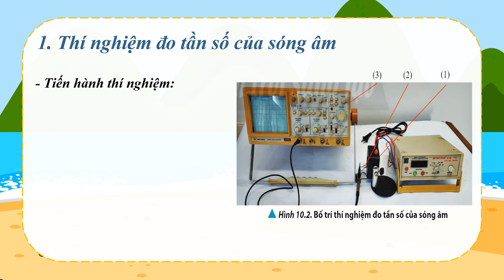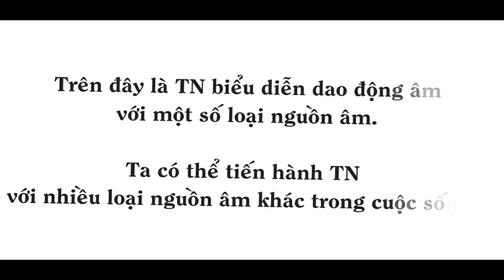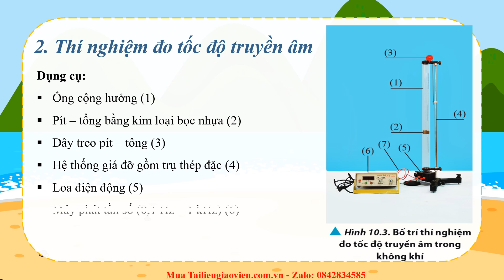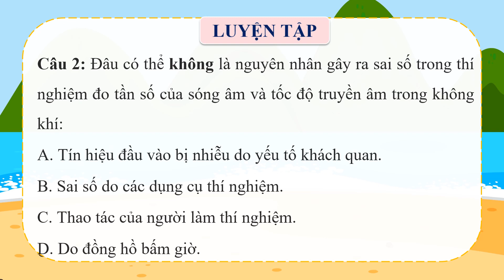Giáo án powerpoint Bài 10: TH đo tần số truyền âm và tốc độ truyền âm | GA điện tử Lí 11 Chân trời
Phía trên là giáo án Powerpoint hay còn gọi là giáo án điện tử, giáo án trình chiếu Bài 10: TH đo tần số truyền âm và tốc độ truyền âm | Sách Vật lí 11 Chân trời sáng tạo. Giáo án được làm với phong cách: hiện đại, đẹp mắt để tạo sự hứng thú cho học sinh.
Ngoài ra, chúng tôi có đầy đủ giáo án powerpoint các bài khác trong chương trình sách giáo khoa Vật lí 11 Chân trời sáng tạo. Tin chắc rằng: Khi sở hữu bộ giáo án này, việc giảng dạy của thầy cô sẽ trở nên nhẹ nhàng và đạt hiệu quả tốt.